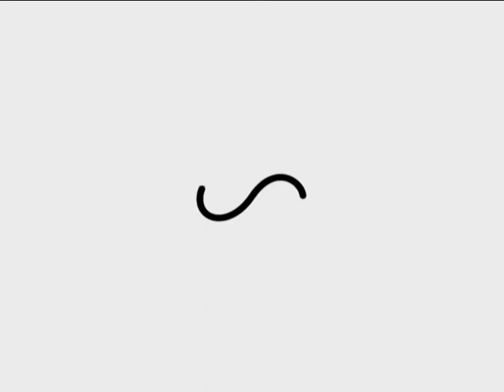BOC INFINITY TVC - O2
Creative Director: Chandimal Vithanage .
Agency : Sera Idea Creation .
Client: Bank of Ceylon .
Editor: Sampath Karunaratne.
Published: March 2010